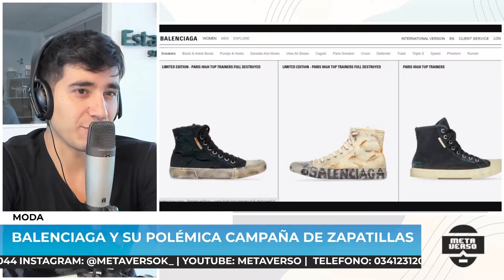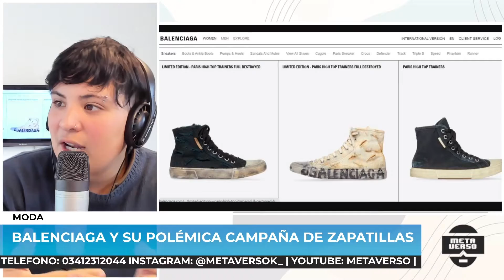U$D1500 Y LAS CRÍTICAS A LAS NUEVAS BALENCIAGA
Los usuarios rechazan su apariencia y hasta consideran que romantiza la pobreza.